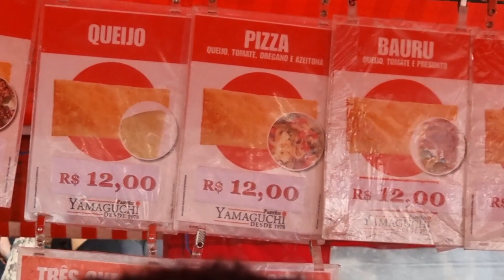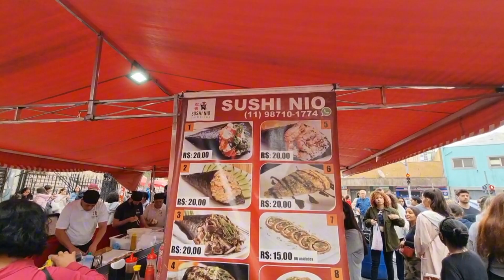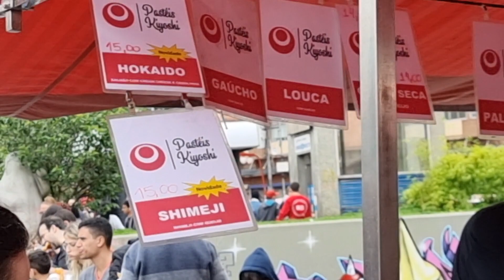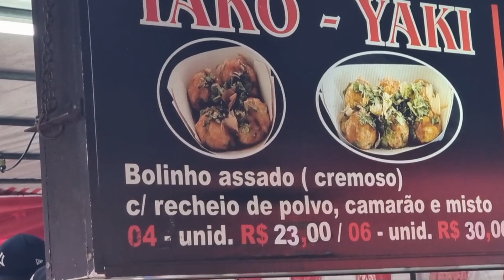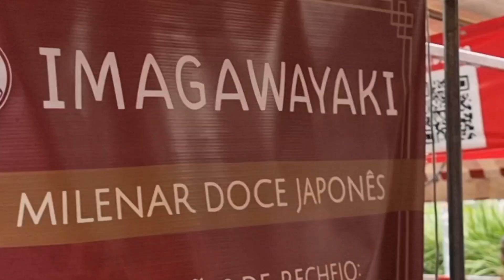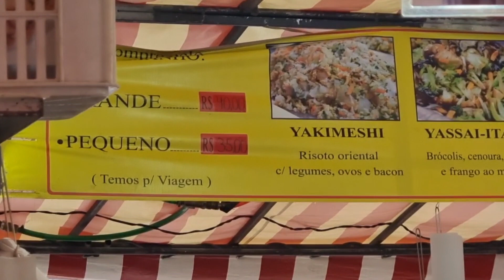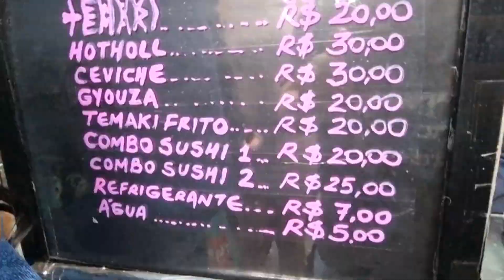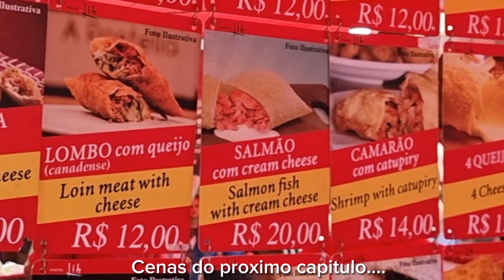Feirinha da Liberdade Versão 2023!!!! O Sabado!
Kkkk... nunca tinha visto esses bichinhos antes!
Esses eu vi na feirinha da Liberdade, isso mesmo! A feirinha da Liberdade nao tem so comida! Temos varias barraquinhas de artesanato, e de itens orientais!

Em breve video mostrando a feirinha da Liberdade, versao 2023, no canal EuViajandoComVc no Youtube. Link clicavel no perfil @emerson.viajante .

E voltei para a feirinha da liberdade para fazer a versão 2023!

Esse é o primeiro episódio de uma série mostrando como está a Liberdade hoje em 2023! Será que mudou muito desde o meu video em 2021?

E pra começar, vou mostrar a feirinha da Liberdade no sábado?
Mas pq sabado? Pq descpbri que sabado e domingo elas são diferentes, com barracas diferentes! Então esse primeiro episódio será a feirinha no sábado, e o proximo mostrarei o domingo! E por ai vai! Terá episódio mostrando os cafés e sorveterias que abriram! Muita coisa nova e diferente de tuso que ja viu!

Entao, se não é inscrito, ja se inscreve aí! E bora pro video!

E um agradecimento especial para o pessoal do @achadosdaliberdade @minhaliba que me deram dicas valiosas para produzir toda essa serie da liberdade que esta por vir.

E se inscreve la no insta no @emerson.viajante